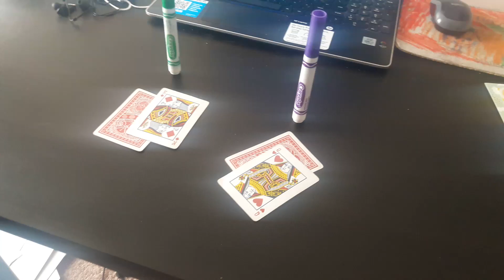Blackjack duel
Green vs Purple
Requested by: wowkidlol